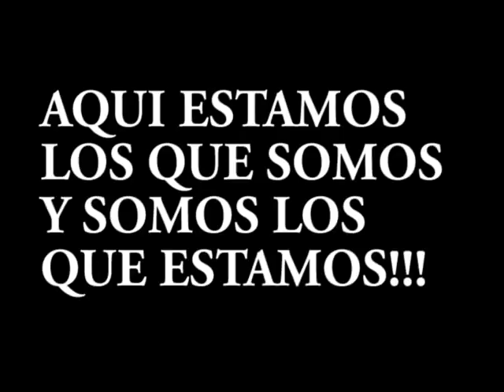De Dany y Faby FELIZ NAVIDAD!!!!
FAMILIA SOSA MENDEZ MOJICA.